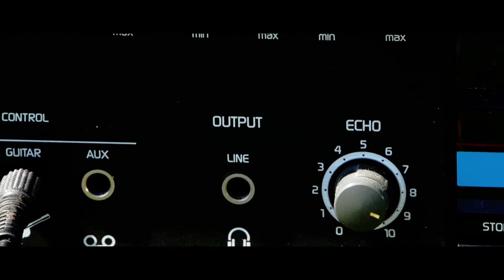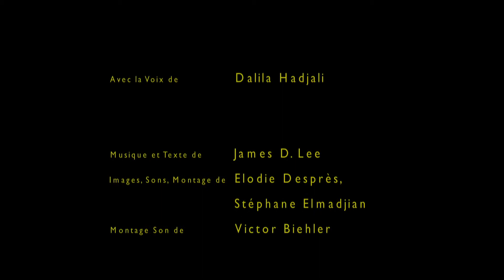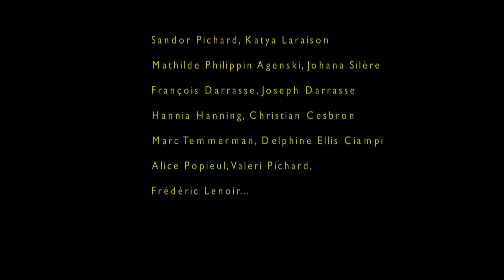Meat Is Murder - James D. Lee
Un film d'Élodie Desprès et Stéphane Elmadjian

Avec James D. Lee

Produit Par Agiti Films - Le 1bis - Christian Cesbron